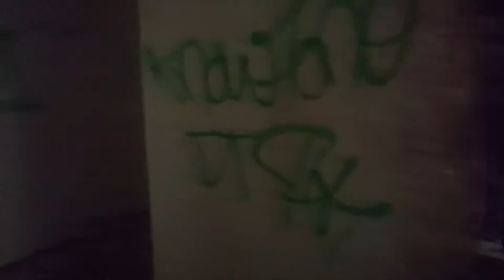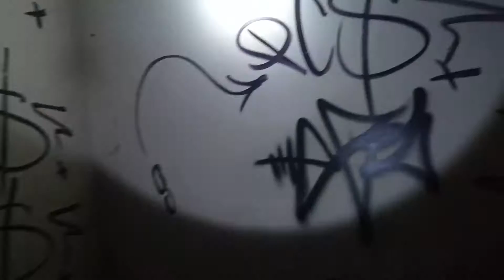Urban Exploring: Bourton Mill